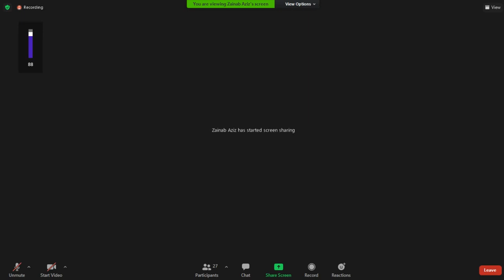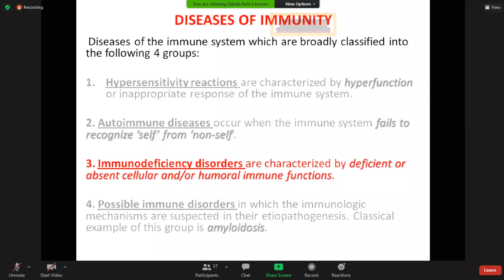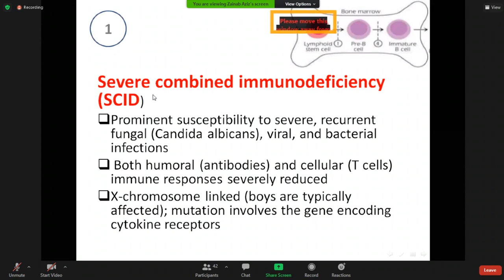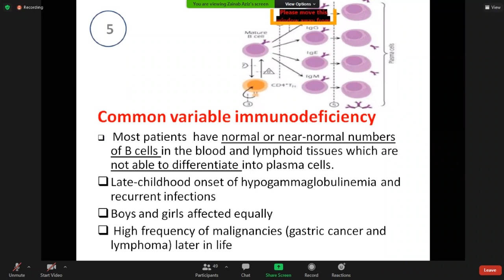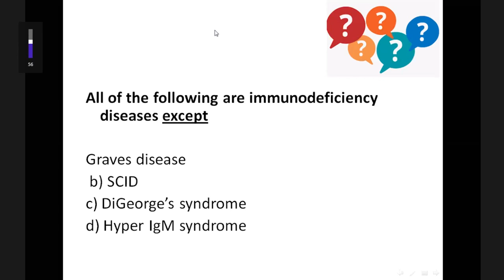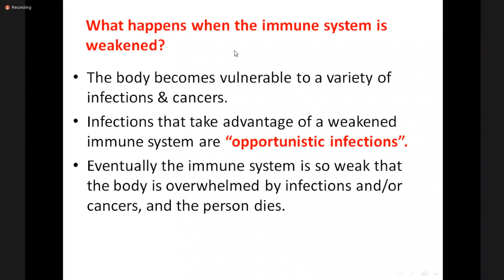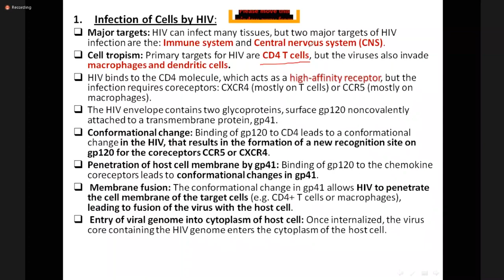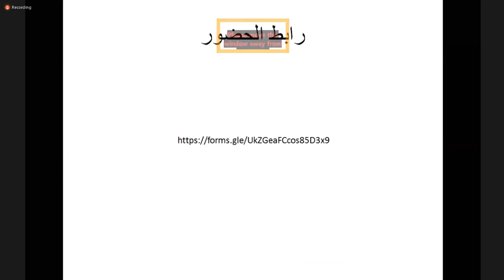Pathology | Immunopathology | Immunodeficiency Disorder